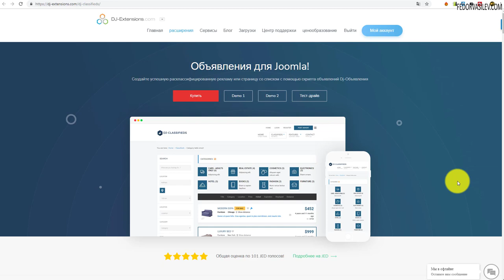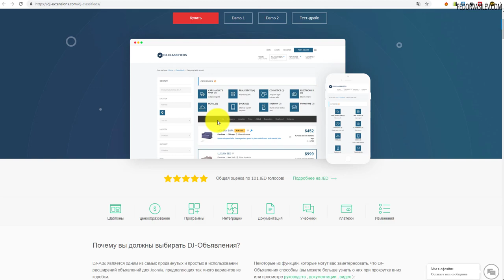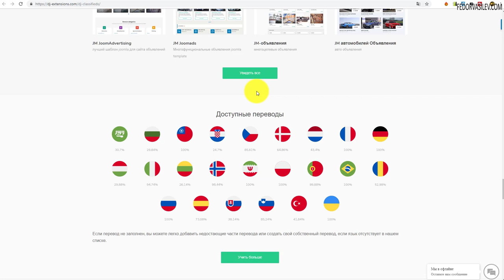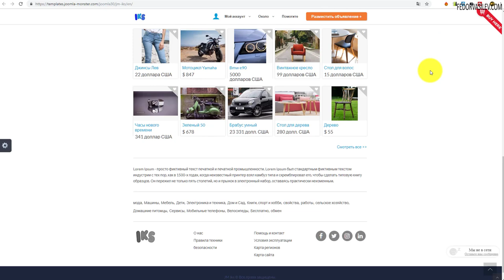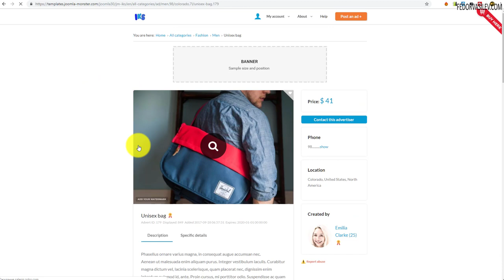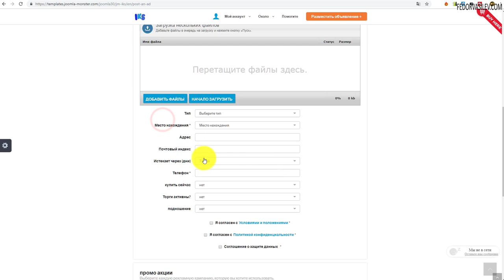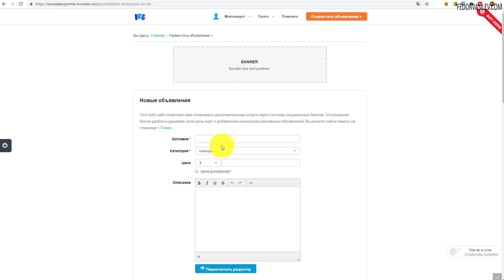DJ-Classifieds - доска объявления на CMS Joomla / вступление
В этом видео, как создать доску объявлений на CMS Joomla, с использованием мощнейшего расширения "DJ-Classifieds".